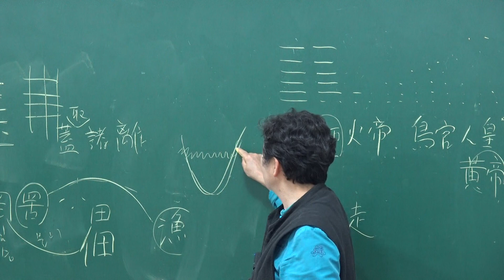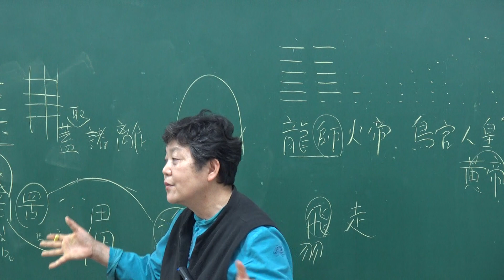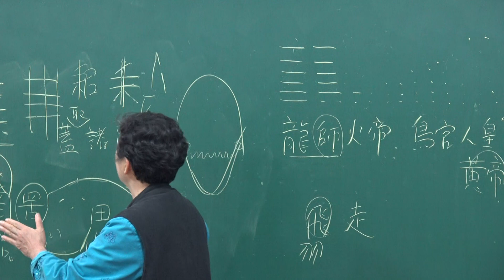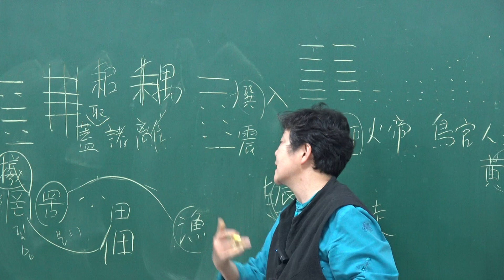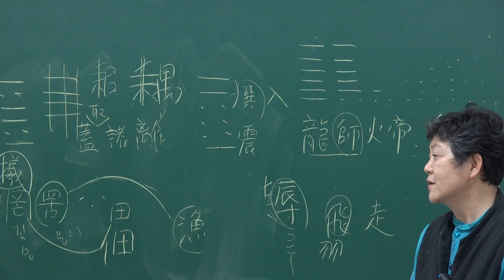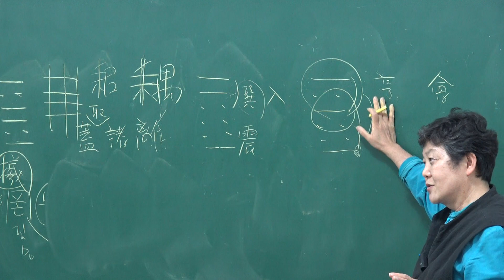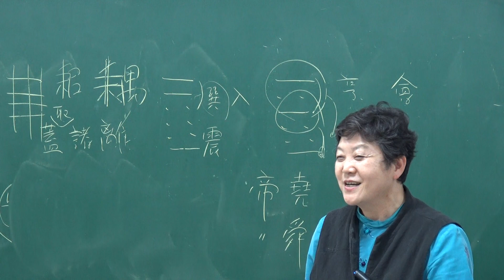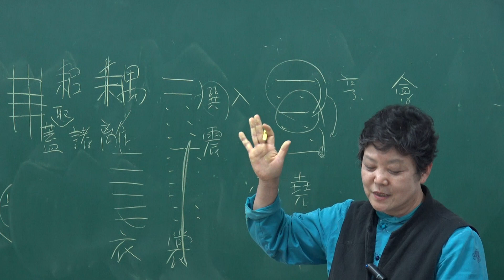(81-2)『家苑 주역大觀』 강설 : 繫辭下傳 2장(2)